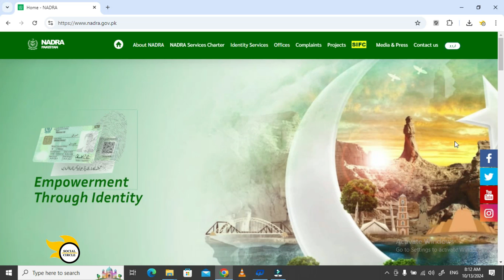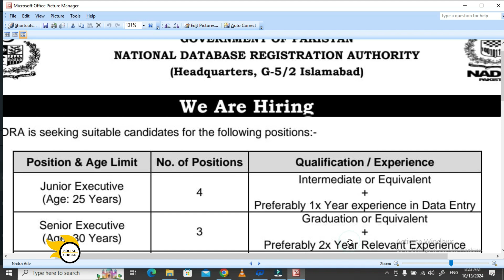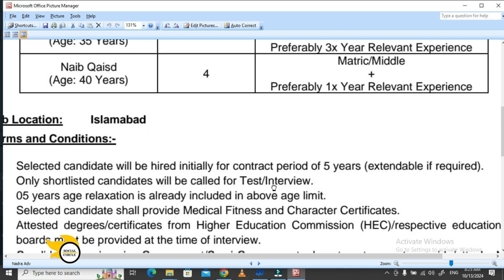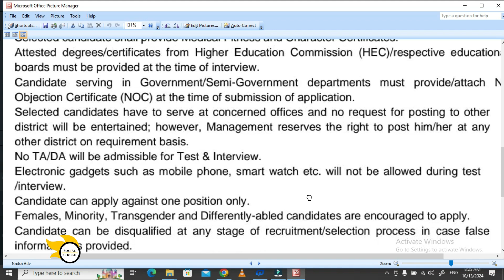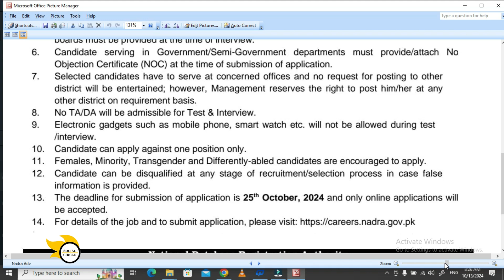Nadra Jobs 2024 | Junior Executive | Social Circle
Nadra Pakistan has announced New nadra Jobs 2024 for the Post of, Junior executive Nadra, Senior executive nadra, Assistant Superintendent Nadra and naib qasid. Announced Nadra Jobs 2024 are on Contracts basis of 5 years and Candidates may apply on nadra jobs from all over Pakistan. in this video you will also find how to apply nadra jobs 2024.